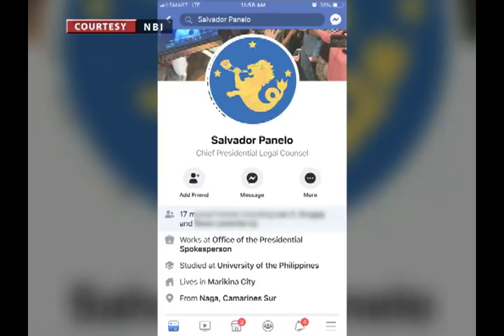Lalaking nagpanggap na si Pres'l Spokesman Salvador Panelo para makapangikil, arestado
24 Oras is GMA Network’s flagship newscast, anchored by Mike Enriquez, Mel Tiangco and Vicky Morales. It airs on GMA-7 Mondays to Fridays at 6:30 PM (PHL Time) and on weekends at 5:30 PM.